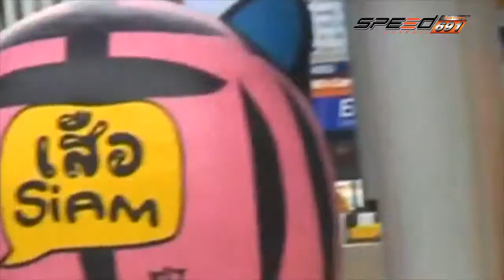Scooter Rama 28 มี.ค. 59 (1/3)